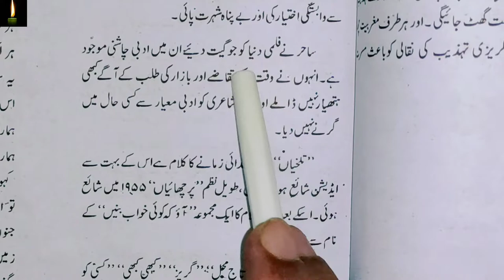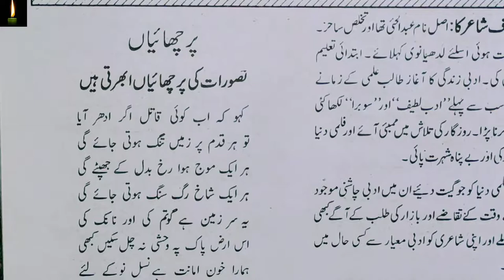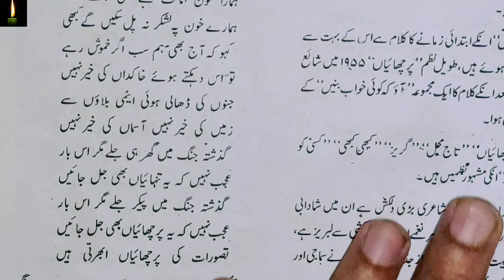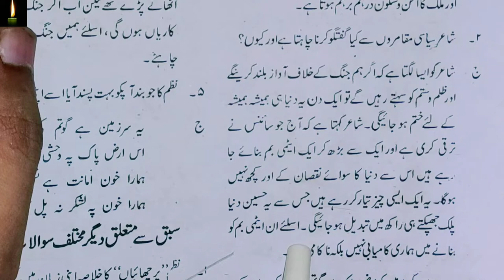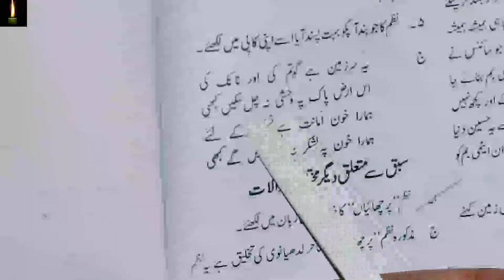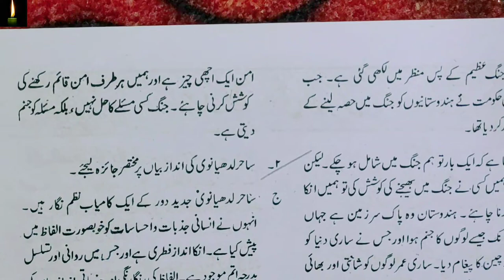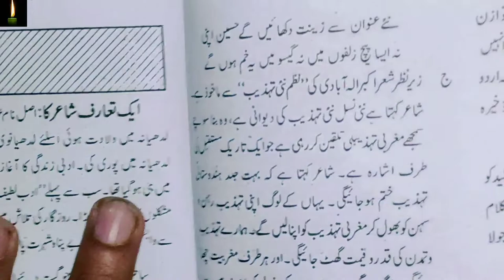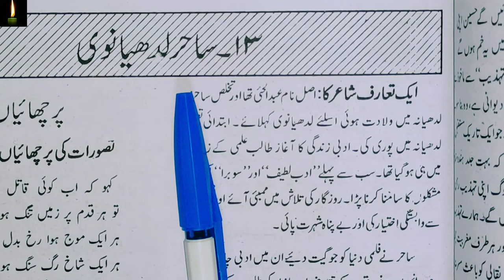NIOS 12TH URDU LESSON 13_PARCHHAIYAAN|| SAHIR LUDHIANVI | CLASS 10 NIOS URDU CH-13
pdf
NIOS 12TH URDU LESSON 13_PARCHHAIYAAN|| SAHIR LUDHIANVI